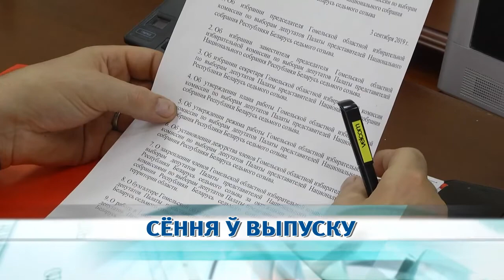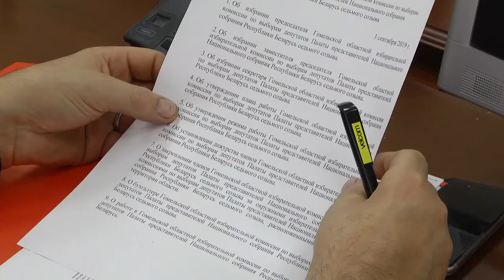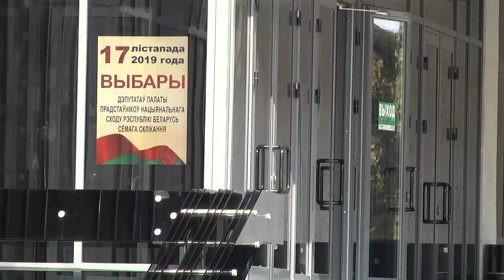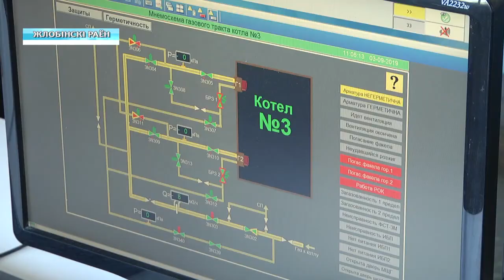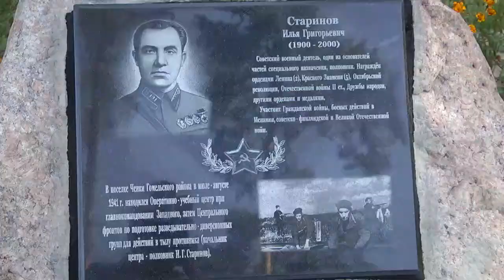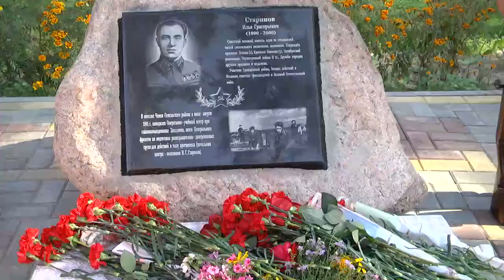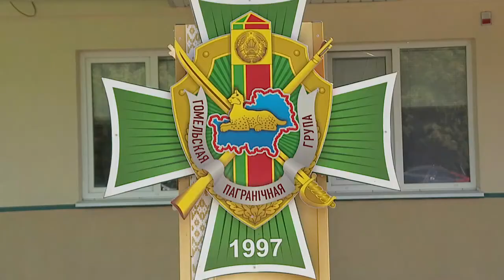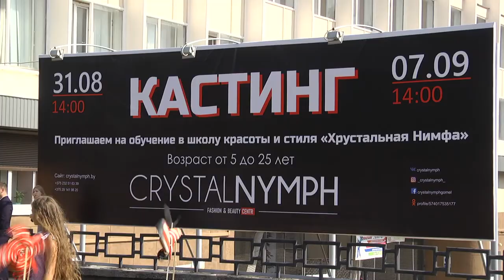03 09 2019 НОВОСТИ